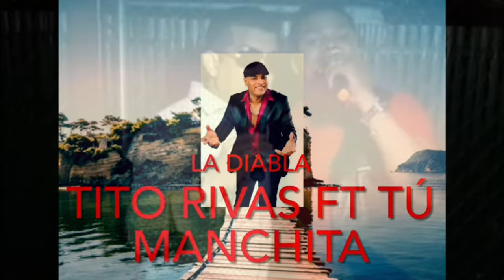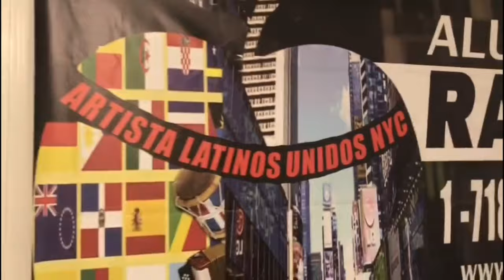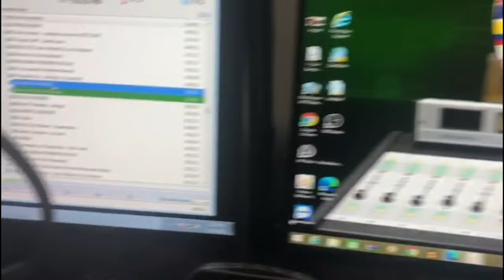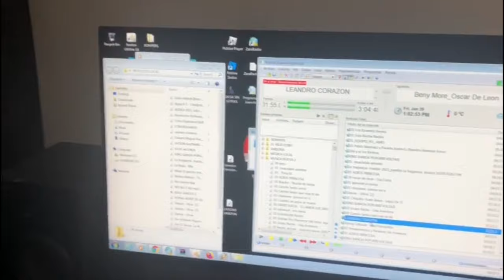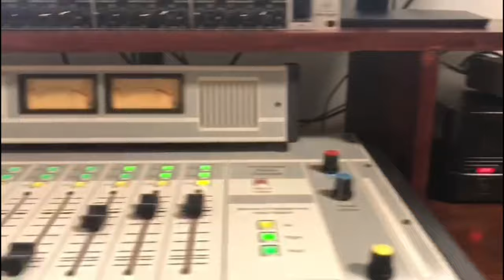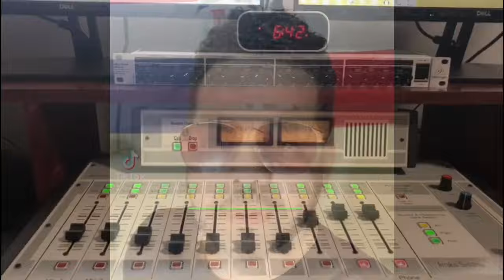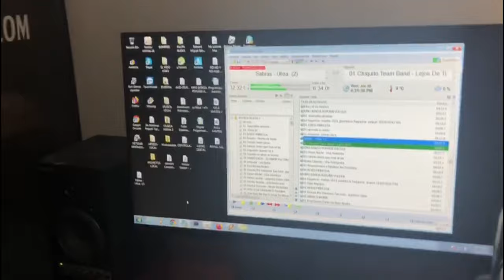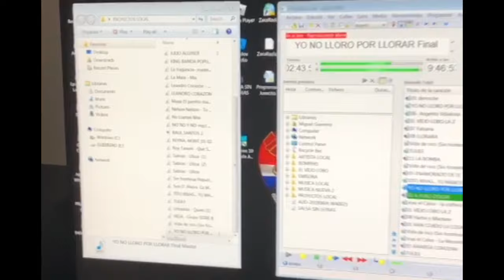ALUNYC FM.com Y JUAN PABLO MARTÍNEZ PRESENTA TÚ PITINGO RADIO SHOW MUSICAL 🎤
AQUÍ TE PRESENTO LOS ARTISTAS QUÉ SUENAN EN EN PITINGO RADIO SHOW MUSICAL 🎤 A TRAVÉS DE ALUNYC FM.com la radio qué controla.